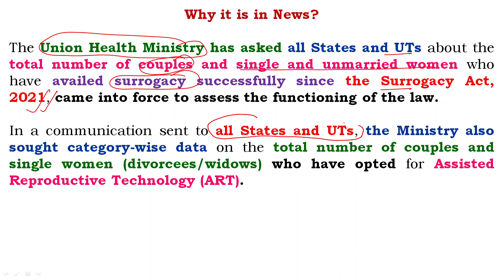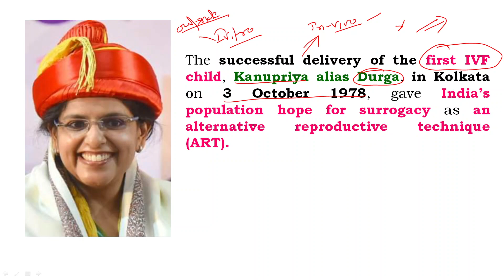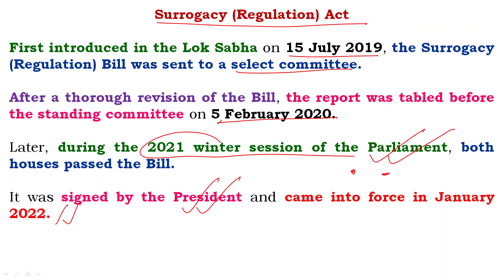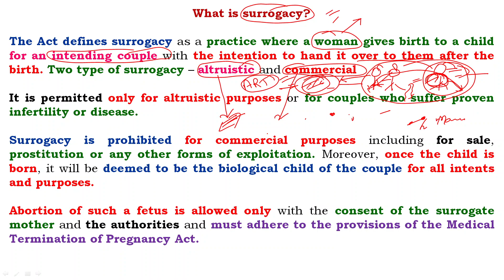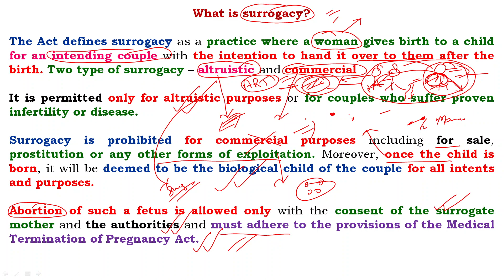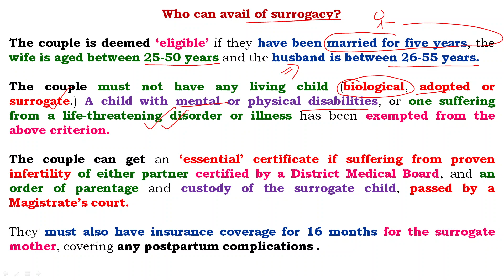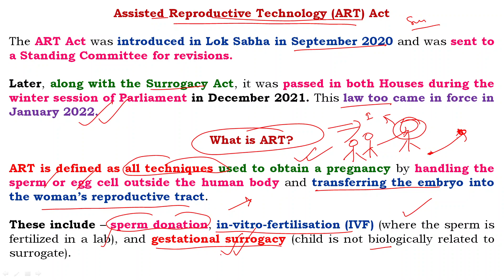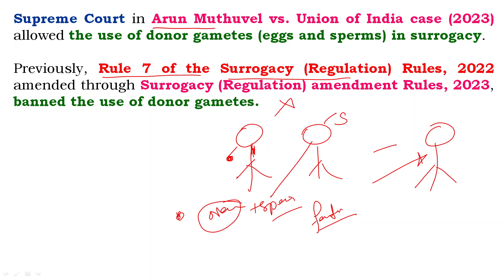Centre seeks data of Surrogacy Act 2021 II भारत में सरोगेसी कानून क्या है?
Centre seeks data from States to assess functioning of Surrogacy Act, 2021
The Union Health Ministry has asked all States and UTs about the total number of couples and single and unmarried women who have availed surrogacy successfully since the Surrogacy Act, 2021, came into force to assess the functioning of the law.
In a communication sent to the Principal Secretary (Health)/Secretary (Health) of all States and UTs last month, the Ministry also sought category-wise data on the total number of couples and single women (divorcees/widows) who have opted for Assisted Reproductive Technology (ART) successfully since the ART Act, 2021, has come into existence.
First Indian baby
The successful delivery of the first IVF child, Kanupriya alias Durga, in Kolkata on 3 October 1978, gave India’s population hope for surrogacy as an alternative reproductive technique (ART).
Surrogacy (Regulation) Act
First introduced in the Lok Sabha on 15 July 2019, the Surrogacy (Regulation) Bill was sent to a select committee.
After a thorough revision of the Bill, the report was tabled before the standing committee on 5 February 2020.
Later, during the 2021 winter session of the Parliament, both houses passed the Bill.
It was signed by the President and came into force in January 2022.
What is surrogacy?
The Act defines surrogacy as a practice where a woman gives birth to a child for an intending couple with the intention to hand it over to them after the birth. Two type of surrogacy – altruistic and commercial
It is permitted only for altruistic purposes or for couples who suffer proven infertility or disease.
Surrogacy is prohibited for commercial purposes including for sale, prostitution or any other forms of exploitation. Moreover, once the child is born, it will be deemed to be the biological child of the couple for all intents and purposes.
Abortion of such a fetus is allowed only with the consent of the surrogate mother and the authorities and must adhere to the provisions of the Medical Termination of Pregnancy Act.
Who can avail of surrogacy?
The couple is deemed ‘eligible’ if they have been married for five years, the wife is aged between 25-50 years and the husband is between 26-55 years.
The couple must not have any living child (biological, adopted or surrogate.) A child with mental or physical disabilities, or one suffering from a life-threatening disorder or illness has been exempted from the above criterion.
The couple can get an ‘essential’ certificate if suffering from proven infertility of either partner certified by a District Medical Board, and an order of parentage and custody of the surrogate child, passed by a Magistrate’s court.
They must also have insurance coverage for 16 months for the surrogate mother, covering any postpartum complications .
Assisted Reproductive Technology (ART) Act
The ART Act was introduced in Lok Sabha in September 2020 and was sent to a Standing Committee for revisions.
Later, along with the Surrogacy Act, it was passed in both Houses during the winter session of Parliament in December 2021. This law too came in force in January 2022.
ART is defined as all techniques used to obtain a pregnancy by handling the sperm or egg cell outside the human body and transferring the embryo into the woman’s reproductive tract.
These include – sperm donation, in-vitro-fertilisation (IVF) (where the sperm is fertilized in a lab), and gestational surrogacy (child is not biologically related to surrogate).
What are the new rules for surrogacy in India 2023?
What is the update on surrogacy in India?
What is the legal status of surrogacy in India?
What is surrogacy bill?
What is the Supreme Court decision on surrogacy in India?
Why India stopped surrogacy?
Which state in India has surrogacy?
Which country is best for surrogacy?
What is the punishment for illegal surrogacy in India?
What is the dark side of surrogacy?
What are the dark side of surrogacy in India?
Is surrogacy banned in India 2023?
Why do actresses do surrogacy?
Is there any DNA in a surrogate mother?
Why do celebrities get surrogates?
Who is the real mother in surrogacy?
What is the new amendment for surrogacy?
What is the Supreme Court decision on surrogacy?
What is the minimum cost of surrogacy in India?
How many attempts of surrogacy are there in India?
Which country is surrogacy legal?
Is single parent surrogacy legal in India?
Why surrogacy is costly in India?
What is surrogacy cheapest?
Which hospital is best for surrogacy in India?
Tiwari General Study
Anil Kumar Tiwari
Civil Services Exam
Current Affairs